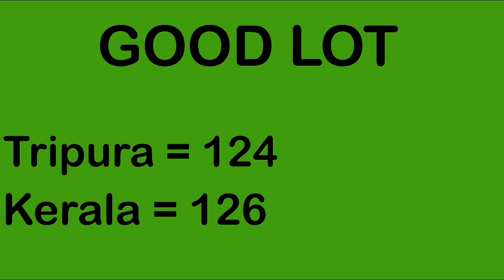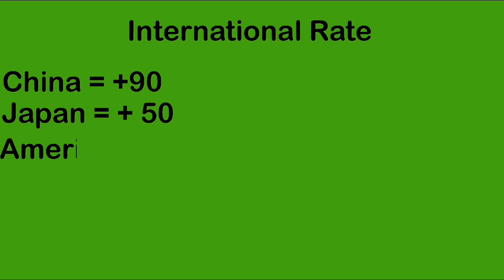Natural Rubber Rate | Tripura & Kerala’s natural rubber prices | Natural Rubber Sheet & Scrap Rate